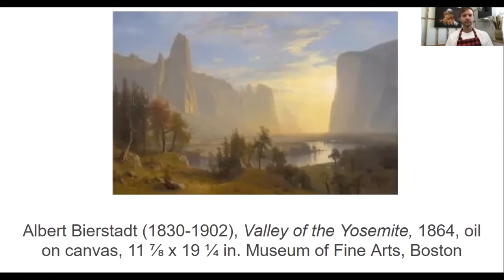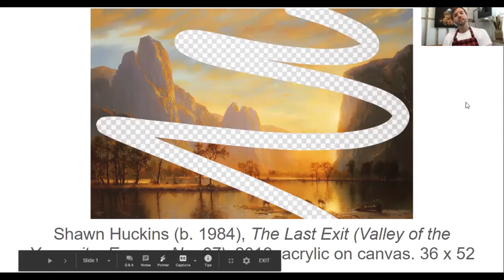Cookies with a Curator: Shawn Huckins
Senior Curator Christine Brindza from the Tucson Museum of Art talks with artist Shawn Huckins about the best ginger snap recipe, his Erasure series, the painting Huckins created for The Western Sublime at TMA, and a solo exhibition of a new body of work.